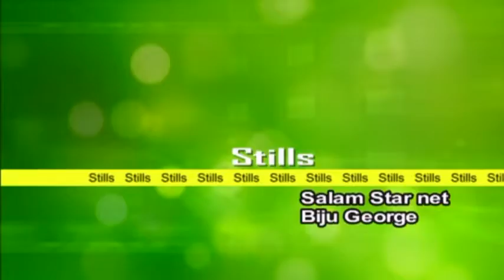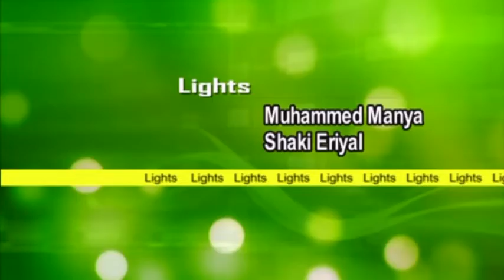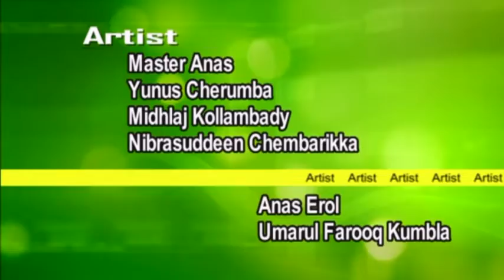Title | Album : Madhade Madeena | Unais Starnet | Shukoor Irfani Chembarikka